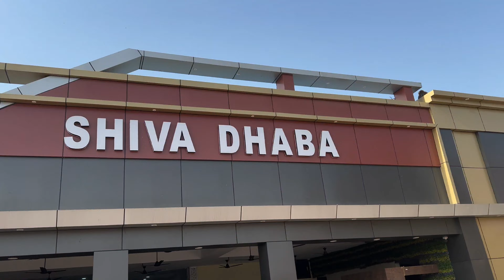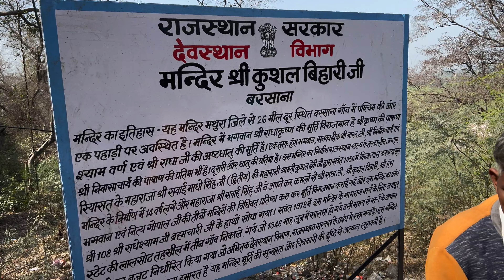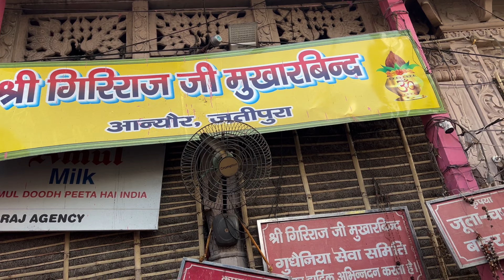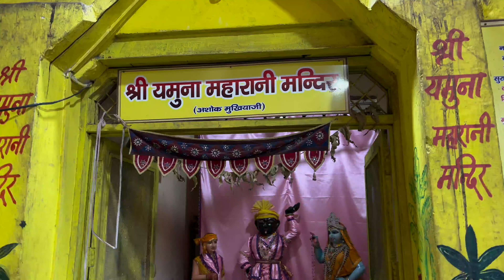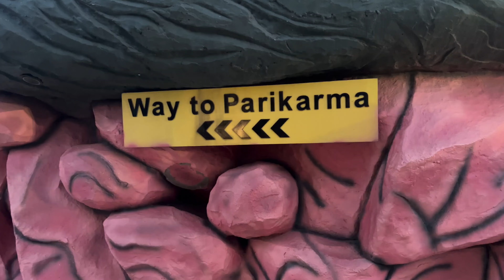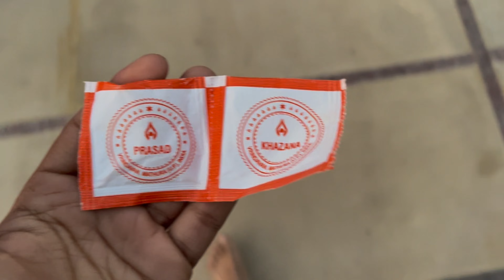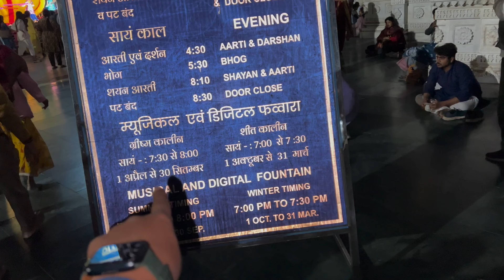Day 8 | Nandgaon | Barsane | Govardhan | Prem Mandir | Radha Rani 🛕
Day 8 | Nandgaon | Barsane | Govardhan | Radha Rani 🛕

Welcome to my daily vlog channel where I share the ins and outs of my everyday life! Join me as I take you on a journey showcasing my lifestyle, filled with fun and entertaining content. From adventures with friends to family moments, there's something for everyone here. Sit back, relax, and enjoy the entertainment I have in store for you.

Vlog
Every Day Vlog
Mini Vlog
Short Vlog
Long Vlog
Family Vlog
Food Vlog
Travle Vlog
How To make Vlog
How To Make Viral Vlog
Right Time To Upload Video
Car Vlog
Luxury Car Vlog
Motor Vlog
Sport Bike Motor Vlog
Bilaspur Vlog
Chhattisghar Vlogger
Vlogger
Income Of Vlogger
nandgaon
nandgaon barsana
nandgaon vlog
nandgaon holi
nandgaon mathura
nandgaon beach
nandgaon ki holi
nandgaon mandir
nandgoan murder
nandgaon distance
nandgaon temple
radhe radhe barsane wali radhe
barsane wali radhe
barsana
barsane ki radha
radhe radhe radhe barsane wali radhe
barsane
adhe radhe barsane wali radhe song
original radhe radhe barsane wali radhe